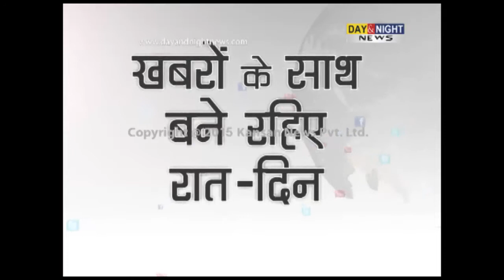Farmer's family members say 'suicide note' was not in his handwriting